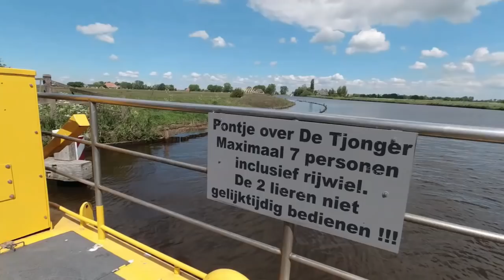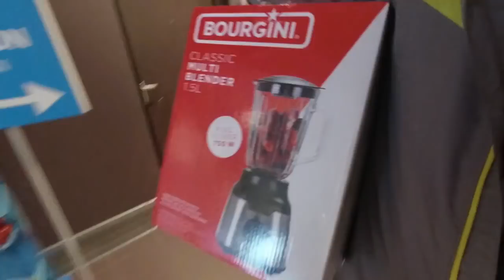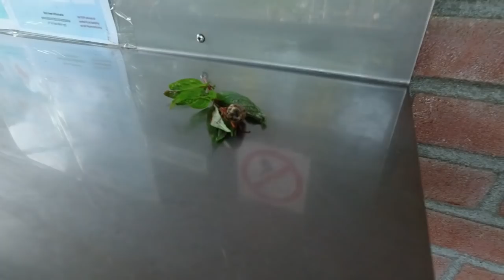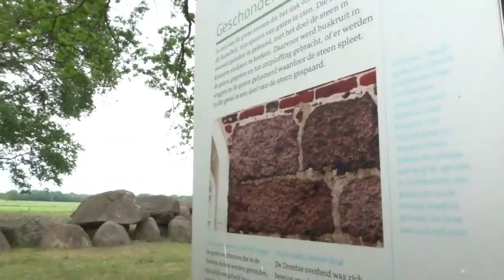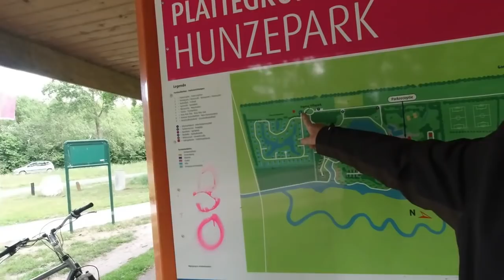Leven in een camper 1210, 32e Weekvlog, klein probleempje met Juki!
Donateurs kunnen donaties overmaken op rekeningnr: NL20RABO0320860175 t.n.v. HJM Joersen. Deze bankrekening is voor de aanschaf van video apparatuur.

Klik op deze link als je iets bij Bol.com gaat bestellen